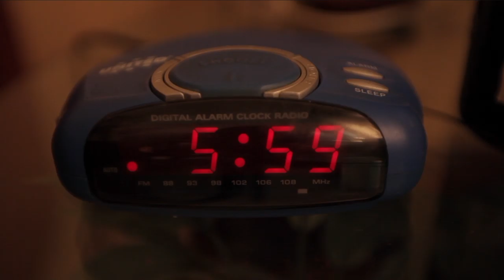Cicala - Il saggio tiranno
Cicala - "Il Saggio Tiranno" (Videoclip ufficiale)
Regia & Montaggio: Valerio Ruotolo
Riprese: Vincent Linguiti
Special Thanks To Daniele Di Girolamo
2017 - DiatribaProduzioni

Davide "Cicala" Esposito: Voce
Diego Arienzo: Chitarra
Mario Urciuoli: Basso
Riccardo Bottone: Batteria

Produzione artistica: M. Urciuoli, D. Arienzo e D. Esposito
Registrato, mixato e masterizzato da M. Urciuoli

IL SAGGIO TIRANNO

cosa ci fai col lavoro
se non vedi mai la sola moneta
che andrebbe spesa con sobrietà?
parlo del tempo
dell'unico saggio tiranno
nessuna sommossa potrà
arrestar la sua crudeltà

il corpo risponde
nel modo più logico sai?
se non lo rispetti
vedrai che si vendicherà
perché non accetti
la tua natura mortale?
sei solo curioso
di sapere quanto resisterai

ma se sei vivo è vero adesso
domani chi lo sa
non aspettare il tuo momento
che non arriva mai
e se la vita è vita adesso
costruisciti da solo il tuo successo

se a casa non torni mai
se hai smesso di credere
che ciò che sei non è ciò che hai?
è quello che dai a delineare la tua identità
ma nella mia società peggio precari
che schiavi per l'eternità

se sei vivo è vero adesso

e dove vai così di corsa?
oziare non sempre guasta
il lavoro ti stressa
"stay in bed float up stream"

se sei vivo e vivi adesso

non arriva mai
non rimanere formica
hai ancora un'altra via d'uscita